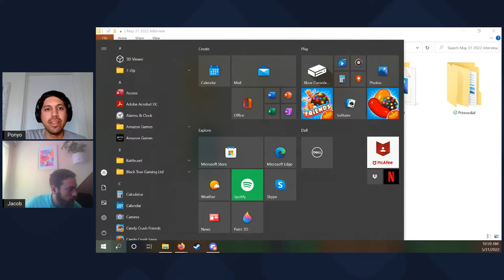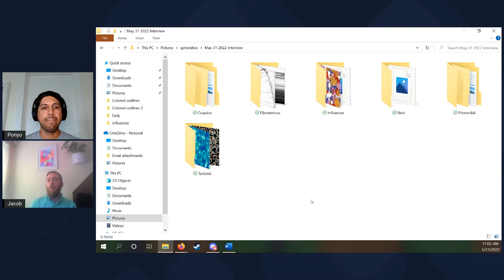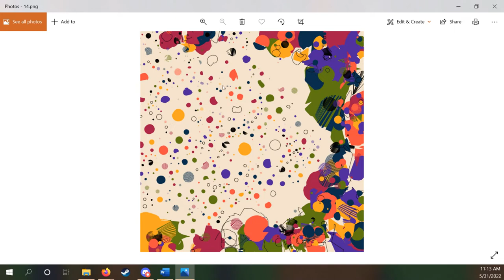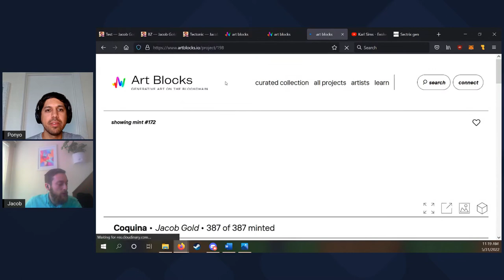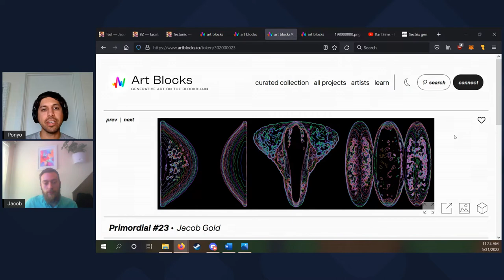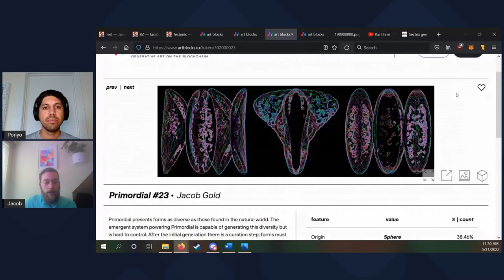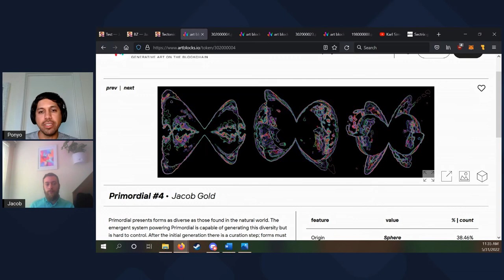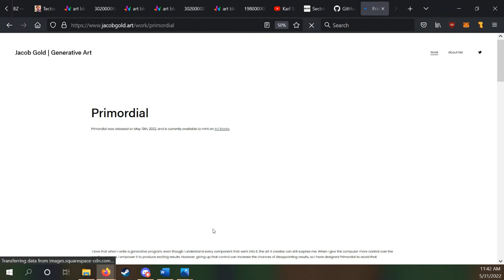Episode 51 Art Blocks After Dinner Mints w/ Jacob Gold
After Dinner Mints - Episode 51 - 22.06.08
Interview with Jacob Gold

TIMESTAMPS
00:35 - Jacob introduction & background
02:00 - Early influences in generative art (links below)
04:40 - Jacob’s introduction to NFTs
06:48 - Some of Jacob’s early generative artwork
09:58 - Jacob’s academic research
12:32 - Coquina (link below)
18:50 - Jacob’s preferences of how to display Coquina
19:58 - Surprising mints from Coquina
24:04 - Primordial (link below)
42:27 - Techniques or processes Jacob hopes to learn
46:08 - What Jacob is working on now
47:49 - Resources for aspiring generative artists (link below)